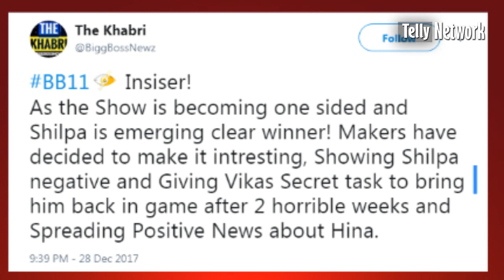Shilpa Shinde is in Big Trouble After Huge Fan Following in Big boss 11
Shilpa Shinde is a most popular contestant in the big boss 11 house. She has got huge fan followers and everybody knows that she will definitely win the game but now she is in trouble.check out video